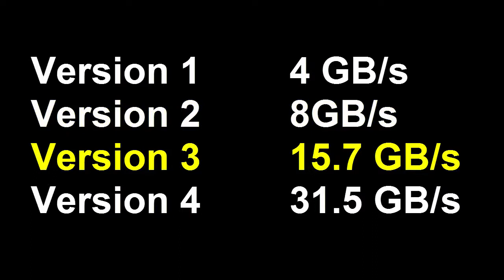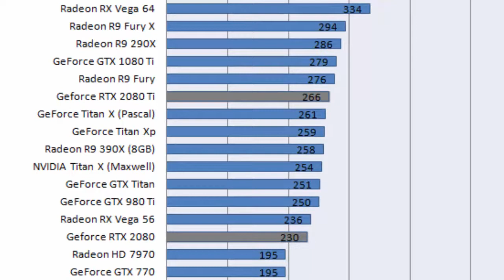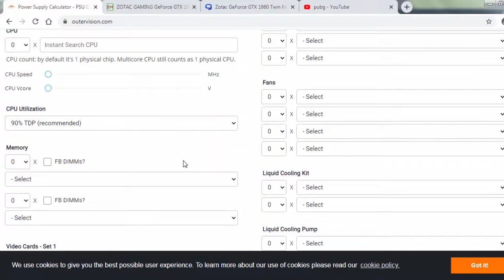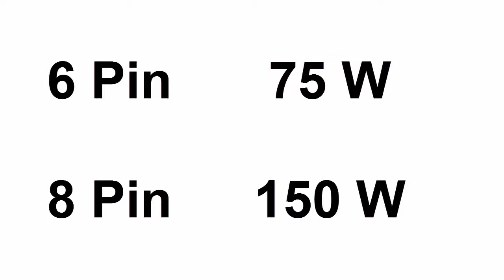Which Graphics Card is compatible with your PC or Motherboard | GPU compatibility in hindi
इस विडियो मे आप जानेंगे की आपके PC मे कोनसा Graphics Card लगेगा | You know in this video Which Graphics Card is compatible with your PC or Motherboard | GPU compatibility in hindi, how to choose a write graphics card